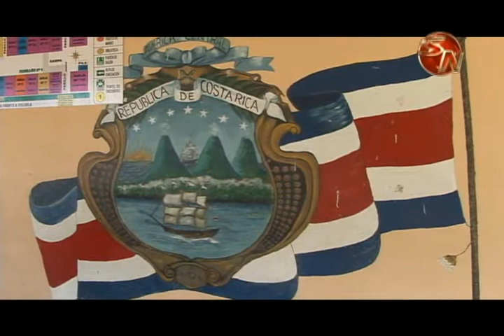Curso lectivo continúa el 17 de abril